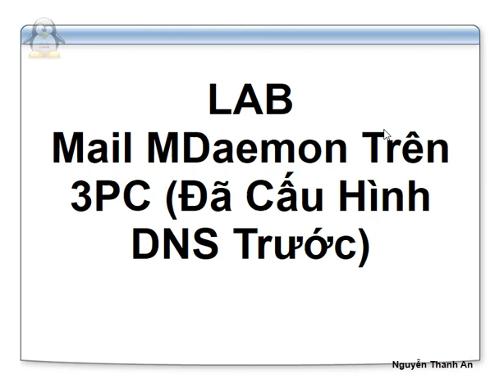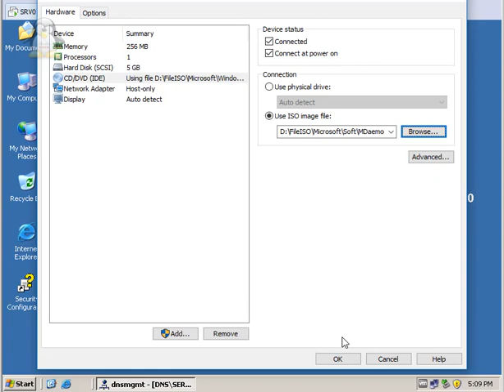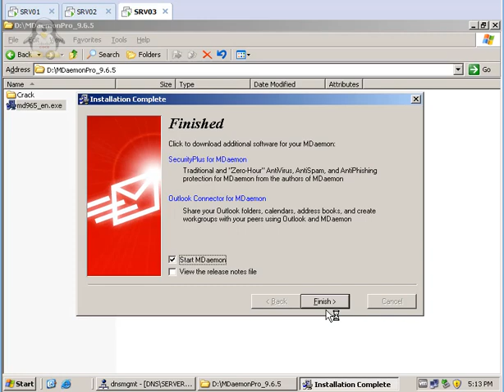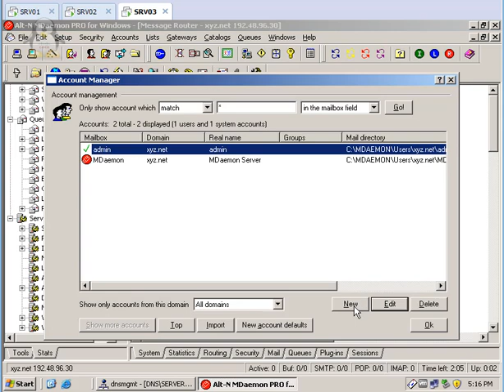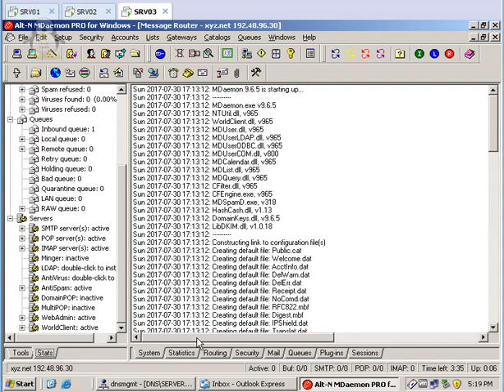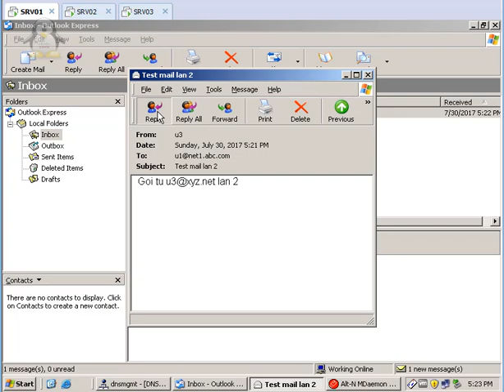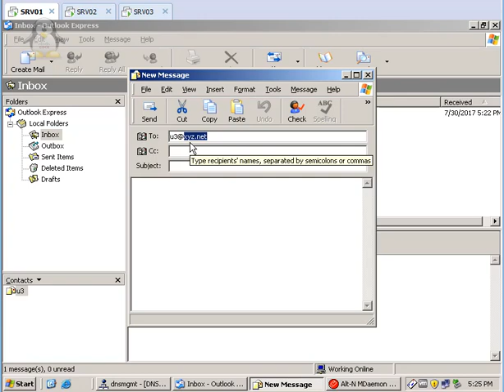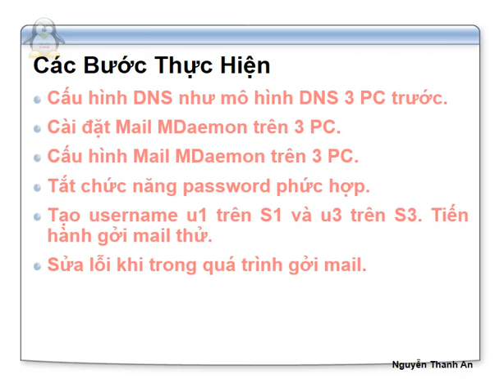Windows Server 2003 - Lab Mail MDaemon 3PC - Nguyễn Thanh An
Windows Server 2003 - Lab Mail MDaemon 3PC
Đây là video do Nguyễn Thanh An - ĐH Mở Tp.HCM demo